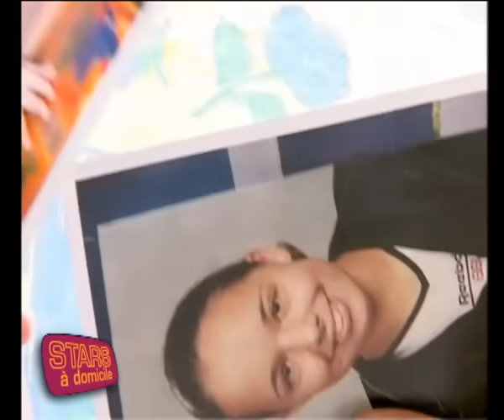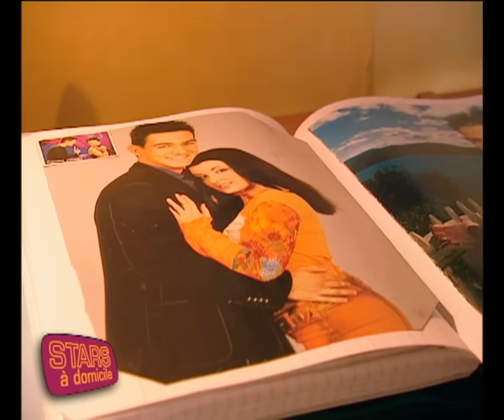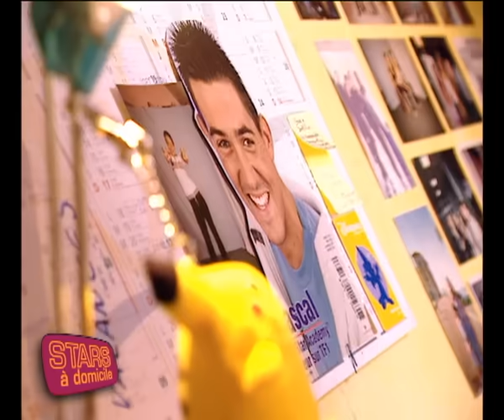Jean-Pascal surprend une fan en direct sur le plateau de Stars à domicile